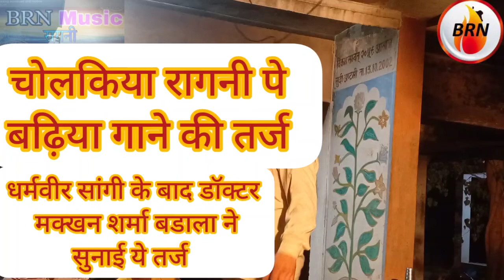धर्मवीर_सांगी के बाद पहली बार सुनी ये तर्ज लुप्त होती जा रही है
आप सभी दर्शक साथियों को राम राम